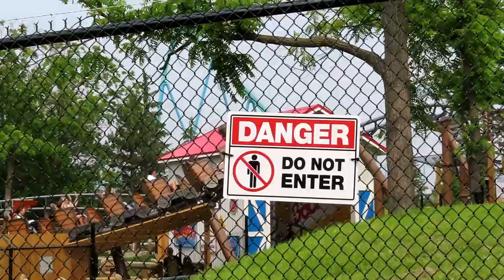Snoopy's Racing Railway at Canada's Wonderland Off-Ride Footage (No Copyright)